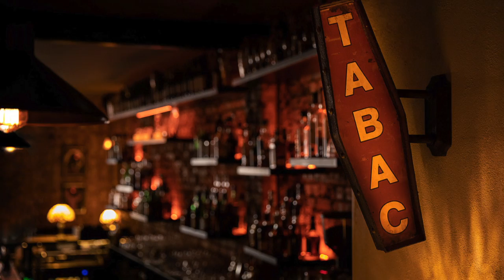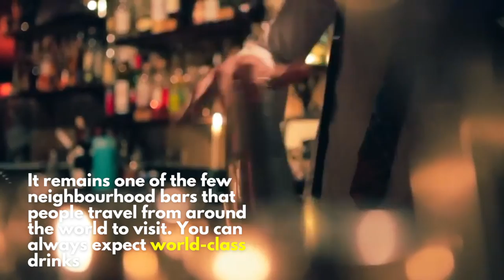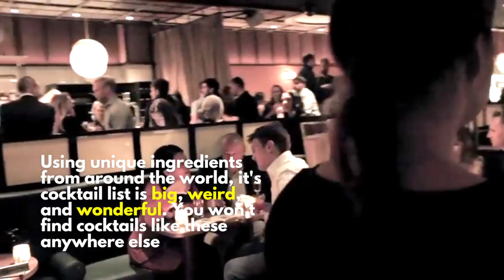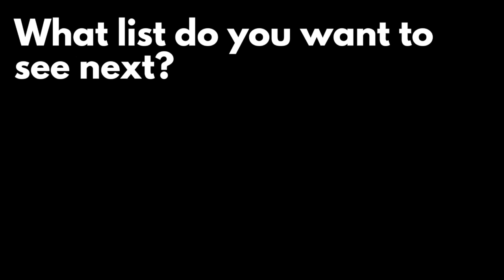Best Bars in London | 16 London Cocktail Bars you HAVE TO visit!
If you're looking for the best places to go for expertly made delicious drinks with an impressive cocktail menu, great atmosphere and top-notch service in London then look no further - this is your go to list of the very best London Cocktail Bars to impress a date, your mates or anyone you want to show off your seemingly expansive knowledge of the London bar scene with.

London is a utopia for cocktail lovers, with the current best bar in the world and many others on the list having been previous winners of this title.

You're spoilt for choice when drinking in London there's an endless amount of cool bars in London, so whether you're looking for theatrical cocktails, a hidden speakeasy with exciting live music or just quiet corner to share a romantic drink, you're sure to find something for you in this comprehensive list of the best bars in London.

Of course everything is subjective and there are so many great cocktail bars in the city, so this is by no means an extensive list, rather a curated list highlighting a mix of some of the best at different price points, type and location.

What do you think the best cocktail bar in London is?

We're planning to do more of these types of videos so let us know by leaving a comment what list you want to see next!

Bars are listed with price and location and are in no particular order:

Best cocktail bars London - THE LIST:
1. The American Bar at The Savoy
2. Taylor & Elementary
3. Coupette
4. Calooh Callay
5. Nightjar
6. Kwant
7. Three Sheets
8. Laki Kane
9. Swift
10. Happiness Forgets
11. Lyaness
12. Oriole
13. Connaught Bar at The Connaught
14. Discount Suit company
15. The Mayor of Scaredy Cat Town
16. The Gibson

Hi, we're Sophie and Joe, a couple from London who love to eat and travel. We have an instagram page where we share more of the best places you should know about, so make sure to give us a follow!

Best bars in London for Cocktails in London in London bars when London drinking featuring the best cocktail bars

This video may contain certain copyrighted works that were not specifically authorised to be used by the copyright holder(s) but are used in good faith under purposes of ‘fair use’ entertainment purposes.